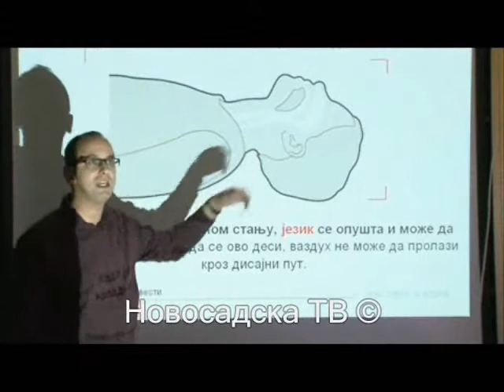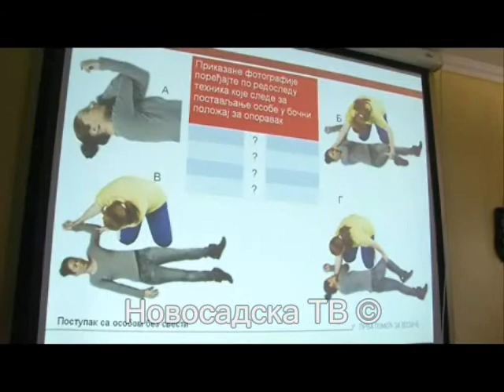prva pomoć za mlade vozače